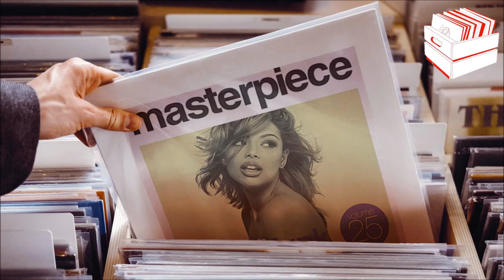Marvin Holmes - Feel So Good